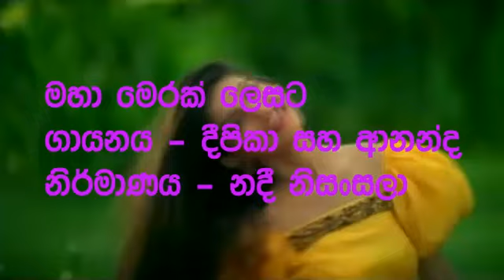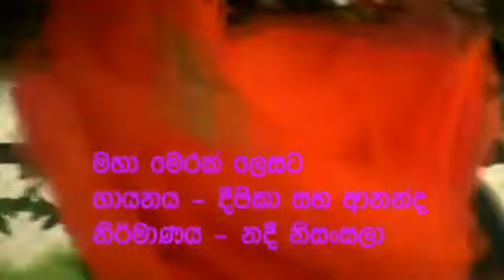Maha Merak Lesata / Aju Thapara Lahila, මහා මෙරක් ලෙසට, Deepika Priyadarshani & Ananda Weerasiri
මහා මෙරක් ලෙසට,, ගායනය - දීපිකා සහ ආනන්ද,
නිර්මාණය - නදී නිසංසලා,
Maha Merak Lesata / Deepika Priyadarshani & Ananda Weerasiri,
Created by Nadee Nisansala
මහා මෙරක් ලෙසට හිතේ උපන් බරට
හඬා දොඩා පල නොලබන හින්දා
උදා ළහිරු විලස එබී හිඳිමු ලොවට
සිනා මලක් මුව අද්දර රන්දා

ආජු තපර ලාහිලා පීජි තපර ලාහිලා
ආජු තපර පීජි තපර බිස්කු බිස්කු ලාහිලා

විදු නැණයෙන් අබිසෙස් ලබමින්නේ
සඳ මතුපිට පියවර එසවෙන්නේ
අප පමණද එක තැන කැරකෙන්නේ
අප තනිකර ලෝකය දිව යන්නේ

අපේ හදට සතුටක් මුසු වේ නම්
අපේ දුකට සුසුමක් මතු වේ නම්
අපේ හිතට දිරියක් ලැබ දේ නම්
එදා අපට පෙරමග සූදානම්